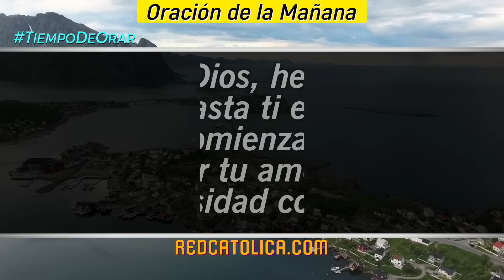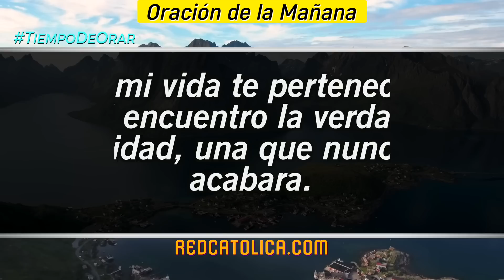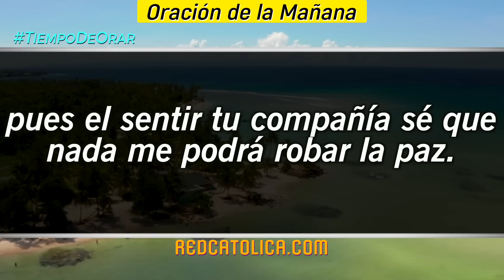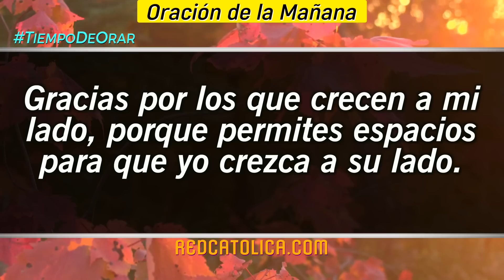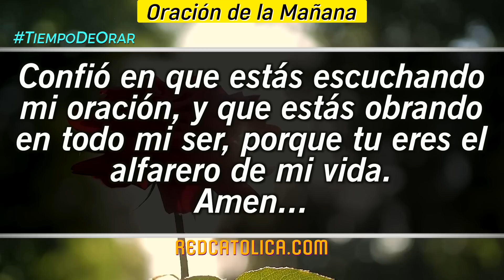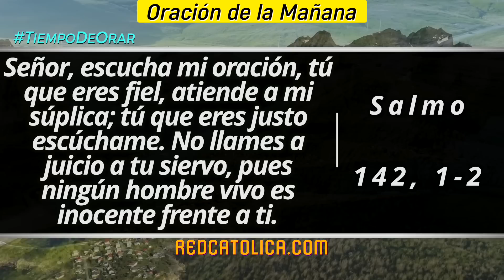Oracion de la Mañana De Hoy Jueves 23 de Febrero - Salmo 142 Tiempo De Orar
Oración de la Mañana del día de Hoy Jueves 23 de Febrero 2023